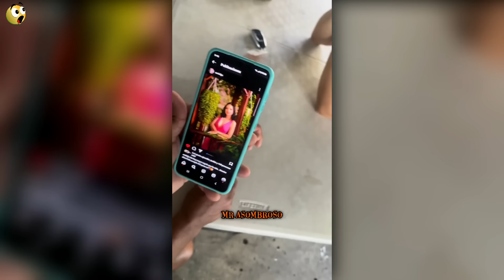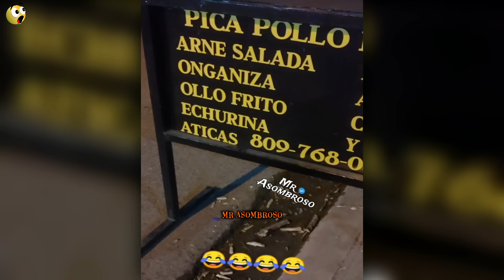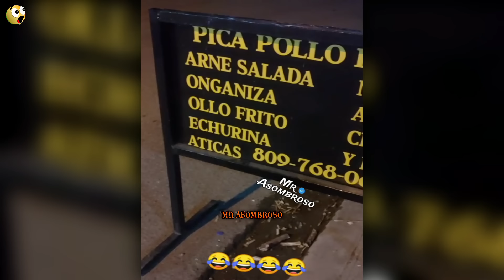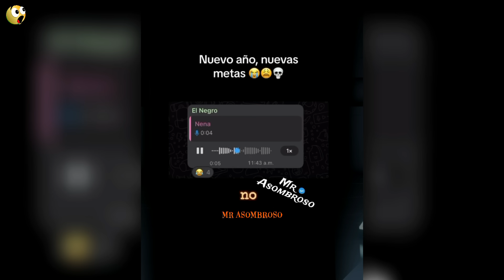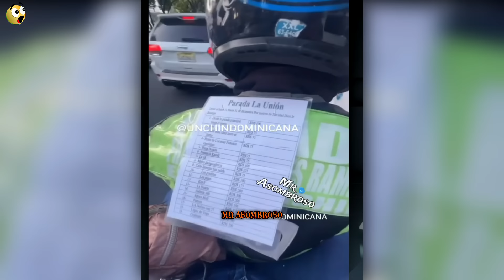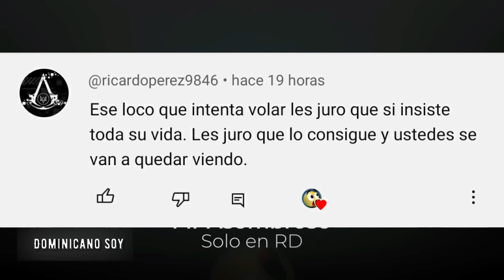Cosas Que Solo pasan en rd #63 Los Super heroes de rd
👉Las cosas que solo pasan en rd Mr. Asombroso está dedicado a explicar las cosas que solo pasan en la República Dominicana de manera dinámica y divertida. Una de las características distintivas del dominicano es el uso de un lenguaje colorido y lleno de jergas locales. Además, el canal ofrece una serie de videos titulada “Cosas que solo pasan en RD”, que muestra escenas cómicas, curiosas y chistes de la vida cotidiana de los dominicanos. Si estás buscando una dosis diaria de risas y diversión, este es el lugar perfecto para ti. ¡Bienvenido al mundo del humor dominicano en YouTube! 😊

,ocurrencias dominicana
,esto solo pasa en rd
,republica dominicana,
alofoke radio show
javi rd
carros potentes
SSJ